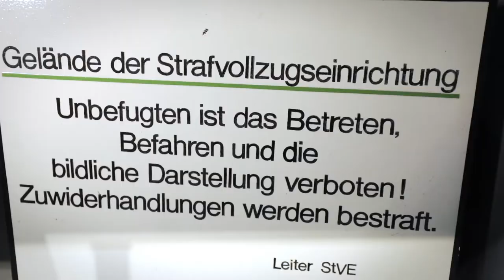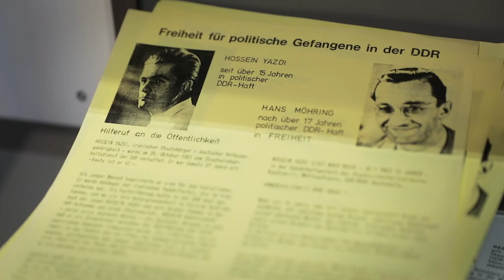Stasi Ausstellung – Die Geschichte von Hossein Yazdi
Der iranische Staatsbürger Hossein Yazdi war in der berüchtigten Stasi-Sonderhaftanstalt "Bautzen II" aus politischen Gründen eingesperrt – fast 16 Jahre am Stück!
Unsere Besucherreferentin Barbara Pohl berichtet von Hossein Yazdis Gefangenschaft und der Geschichte des Stasi-Gefängnisses Bautzen II und stellt die Dauerausstellung in der heutigen Gedenkstätte Bautzen vor.